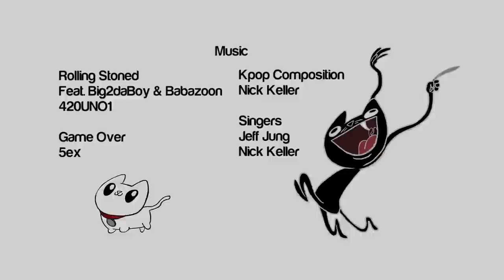Goodbye Kitty - Kittycide (Ep #10)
Do you ever ask yourself what the world would be like without Goodbye Kitty? Find out in this big season finale episode. Goodbye Kitty was created by Todd Goldman.